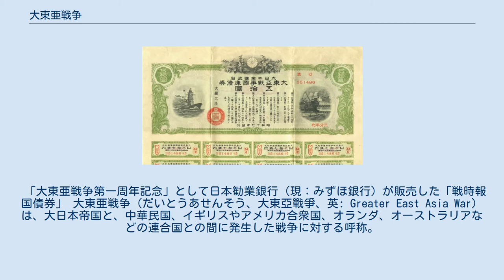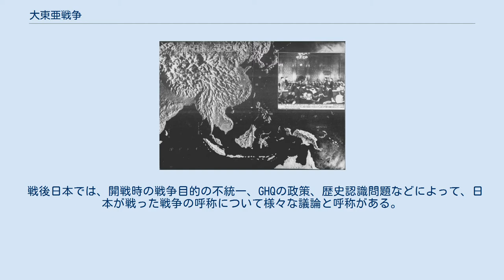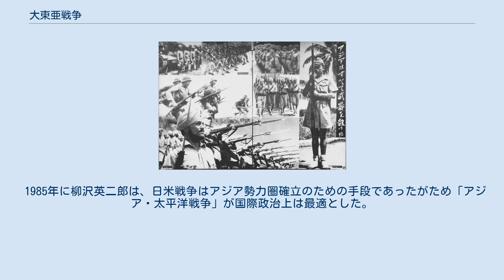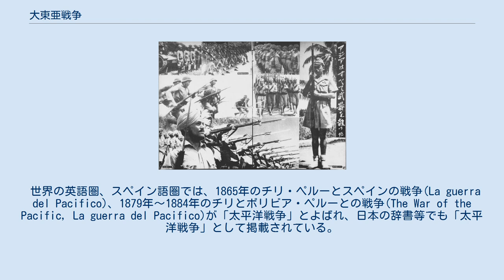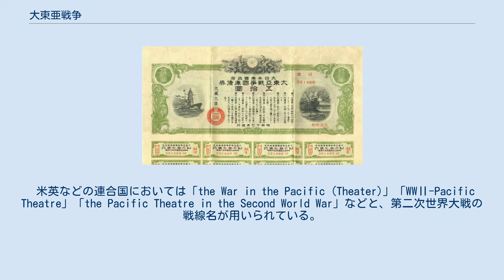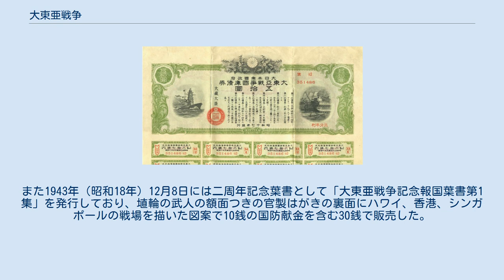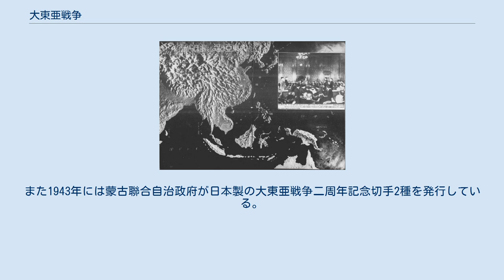大東亜戦争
開戦翌年の1942年（昭和17年）に日本政府が発行した「大東亜戦争国庫債券」（戦争国債）。
戦後のインフレーションによりほぼ無価値となった。
 「大東亜戦争第一周年記念」として日本勧業銀行（現：みずほ銀行）が販売した「戦時報国債券」 大東亜戦争（だいとうあせんそう、大東亞戰爭、英: Greater East Asia War）は、大日本帝国と、中華民国、イギリスやアメリカ合衆国、オランダ、オーストラリアなどの連合国との間に発生した戦争に対する呼称。
東條内閣が、支那事変（日中戦争）も含めて「大東亜戦争」とすると閣議決定した。
 「欧米諸国によるアジアの植民地を解放し、大東亜共栄圏を設立してアジアの自立を目指す」、という理念と構想を元に始まったとする「大東亜戦争」が、アジアの植民地の宗主国を中心に構成された連合国側にとっては都合が悪かったため、戦後はGHQによって「戦時用語」として使用が禁止され、「太平洋戦争」などの語が代わって用いられた。
GHQの指定は現在では失効しているが、1960年代頃から一種のタブー扱いとされメディアでの使用は控えられている。
一方で、「連合国軍の都合で一方的に使用が止められた『大東亜戦争』の用語を用いるべきである」とする考えも存在し、歴史認識問題などでこの戦争の呼称については議論が多数なされている。
 1937年（昭和12年）7月7日の盧溝橋事件を発端とし、北支事変が勃発。
ここに大東亜戦争が開始された。
 第1次近衛内閣が「北支派兵に関する政府声明」を発表し、事件を「北支事変」と名付け、今回の事件は中国側の計画的武力行使であり、大日本帝国はこれに対して自衛権を行使するために派兵（増員）するとした。
 8月に第二次上海事変が勃発するに及び、戦線は中支（中支那、現中国の華中地方）、そして中国大陸全土へと拡大し、日本と中国の全面戦争の様相を呈した。
 1941年（昭和16年）12月8日、日本は開戦の詔勅（米國及英國ニ對スル宣戰ノ詔書）によってイギリスとアメリカの2国に対して宣戦布告し、最初の作戦であるマレー作戦と、それとほぼ同時並行に行われた真珠湾攻撃を開始し、日本と英米との間に戦争が発生した（第二次世界大戦も参照）。
 発生以前の検討の時期から発生後まもなくは、「対中戦争」「対英米戦争」「対英米蘭戦争」「対英米蘭蔣戦争」など交戦相手の名を用いた戦争名が用いられていた。
対オランダに関しては、1941年（昭和16年）12月1日の御前会議で開戦を決定したものの、同月8日の「米国及英国ニ対スル宣戦ノ布告」では宣戦布告の対象から除かれており、1942年（昭和17年）1月11日の対蘭戦の開始および翌日の宣戦布告まで公式には「対英米蘭戦争」とは呼んでいない。
日本の政府および軍部ではこの戦争を正式にどう呼称するかについて検討が開始された。
 12月10日の大本営政府連絡会議は「今次戦争ノ呼称並ニ平戦時ノ分界時期ニ関スル件」を決定、「支那事変ヲモ含メ大東亜戦争ト呼称ス」とされた。
会議では海軍から「太平洋戦争」「対米英戦争」、さらに「興亜戦争」などの案が出された。
しかしこれらの案は「支那事変（日中戦争）」を含めた場合や、ソビエト連邦との交戦の可能性を考えると適当ではないと反対された。
結果、「大東亜戦争」が採択された。
 12月12日の閣議において、「今次戦争ノ呼称並ニ平戦時ノ分界時期等ニ付テ」が閣議決定された。
この閣議決定の第1項で「今次ノ對米英戰爭及今後情勢ノ推移ニ伴ヒ生起スルコトアルヘキ戰爭ハ支那事變ヲモ含メ大東亞戰爭ト呼稱ス」と明記し、支那事変（日中戦争）と「対米英戦争」を合わせた戦争呼称として「大東亜戦争」が公式に決定した。
また「平時、戰時ノ分界時期ハ昭和十六年十二月八日午前一時三十分トス」ともされた。
 同日内閣情報局は「今次の對米英戰は、支那事變をも含め大東亞戰爭と呼稱す。大東亞戰爭と呼稱するは、大東亞新秩序建設を目的とする戰爭なることを意味するものにして、戰爭地域を主として大東亞のみに限定する意味に非ず」と発表され、戦争目的はアジア諸国における欧米の植民地支配の打倒を目指すものであると規定した。
しかし、日本の戦争目的については、「自存自衛」とするもの、また「自存自衛」「大東亜新秩序形成」の二本立て、また「大東亜新秩序形成」のみが戦争目的とするものの間で当時見解が分かれていた。
当時大本営参謀であった原四郎は情報局の「戦争目的」発表について「情報局は何を血迷ったか」との感想を持ったとのべ...